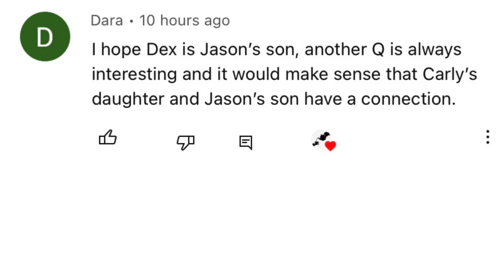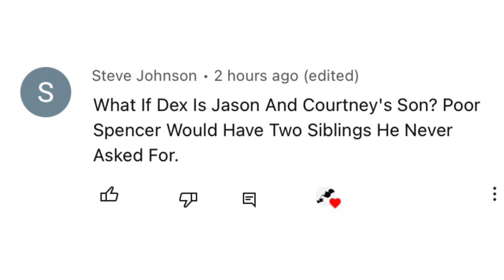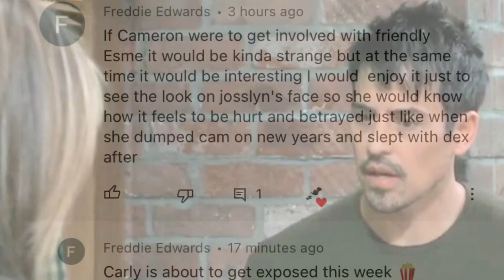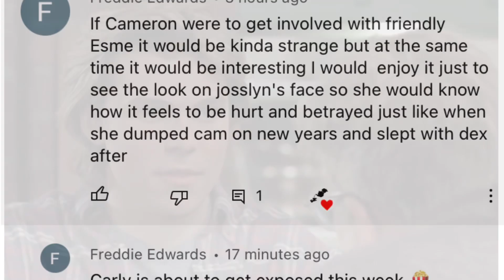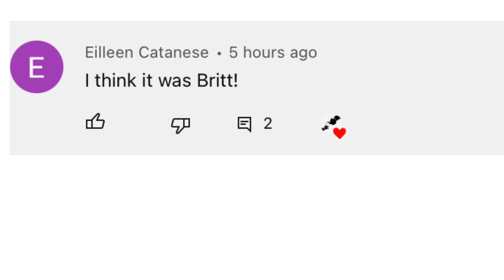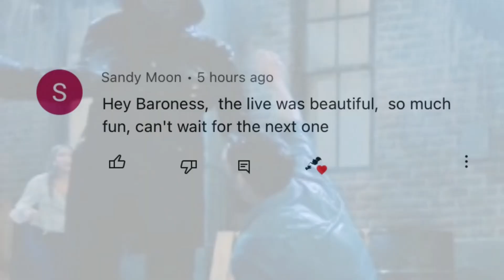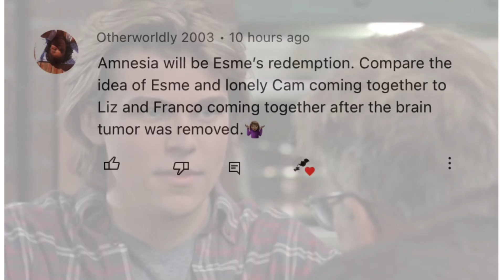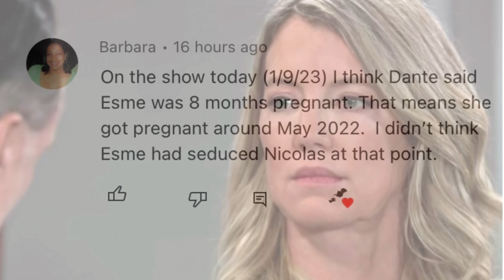General Hospital Comments